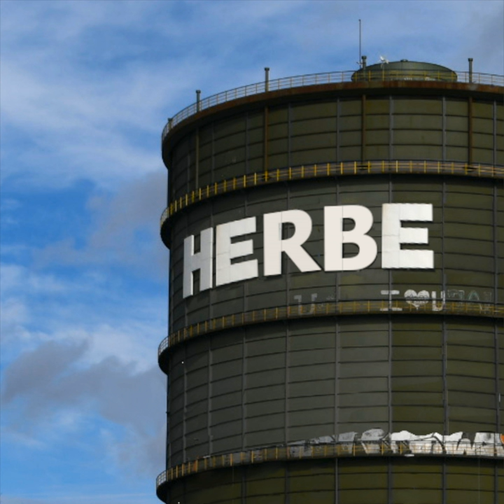Schicht im Schacht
Schicht im Schacht · Tonkontrolle

Herbe

Lyricist: Alexander Merz
Lyricist: Charlotte Feldbrügge
Lyricist: Henrieke Jahn
Composer: Johannes Laas